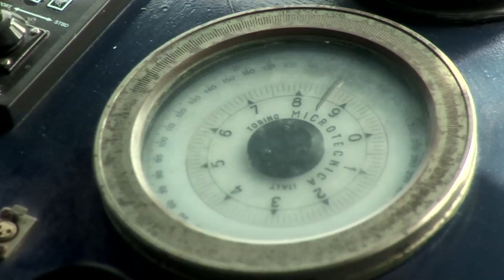trailer documentario pescatori di uomini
Documentario sul salvataggio di 300 migranti, avvenuto durante la notte del 27 novembre 2008 al largo delle coste di Lampedusa, compiuto dagli uomini dell'equipaggio del Twenty Two.
La capitaneria di porto informa il comandante del motopeschereccio, Salvatore Cancemi, dell'avvistamento di un barcone in difficoltà al largo delle coste di Lampedusa. Le motovedette non sono in grado di affrontare il mare in tempesta. Solo il Twenty Two, uno dei più grandi pescherecci in porto, può cercare di salvare quegli uomini. Dopo quattro ore di ricerca, grazie alle coraggiose manovre dell'equipaggio, tutti vengono messi in salvo.
Pescatori di uomini racconta le vicende di quella drammatica notte attraverso le testimonianze dei protagonisti e dei pescatori di Mazara del Vallo e fa luce sulla terribile realtà delle migrazioni clandestine nel canale di Sicilia.